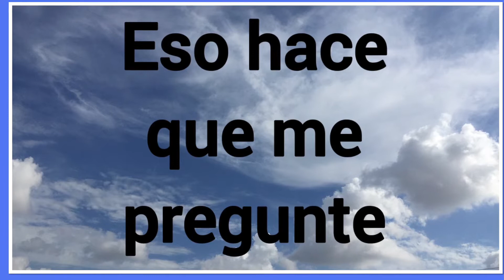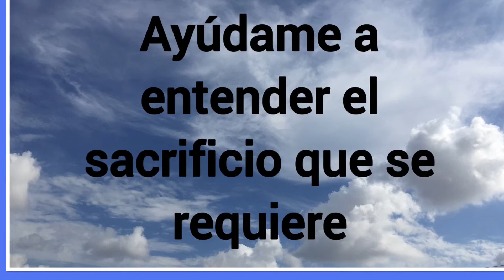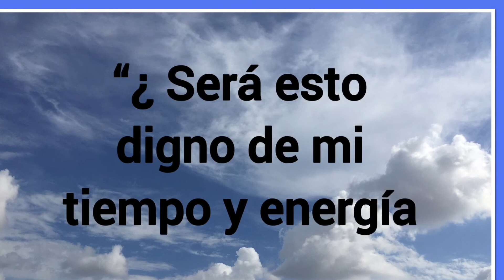Oración cuando estoy listo para considerar el costo de estar comprometido con Dios 🙏🏻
Oración de Compromiso 🙏🏻
Si no cargas tu propia cruz y me sigues, no puedes ser mi discípulo. Sin embargo , no comiences sin calcular el costo. Pues , ¿ quien comenzaría a construir un edificio sin primero calcular el costo para ver si hay suficiente dinero para terminarlo? Lucas 14:27-28